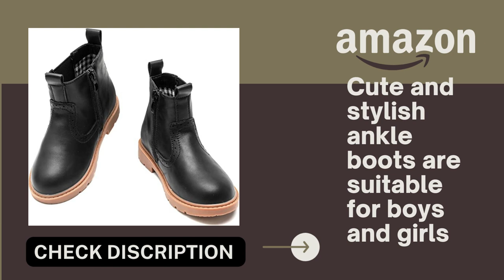DADAWEN Boy's Girl's Waterproof Outdoor Ankle Boots Side Zipper Comfort Combat Boots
DADAWEN Boy's Girl's Waterproof Outdoor Ankle Boots Side Zipper Comfort Combat Boots for Kids (Toddler/Little Kid/Big Kid)

Product Details
Fabric Type:Synthetic Leather
Sole Material:Rubber
Outer Material:Faux Leather
Closure Type:Zip

WATERPROOF UPPER: Water resistant upper is durable and easy to care for, charming every step, easily match with any casual outfits, suitable for winter, spring, autumn
EASY ON AND OFF: Convenient side zipper closure with elastic shoe throat for a perfect fit, cute and stylish, convenient for kids to put on and take off by themselves
SOFT INTERIOR LINING: Soft lining and cushioned insole keeps feet comfortable and warm all day long, Choose bright and fun scottish plaid fabric linings that add a touch of handsome to these adorable boots
NON-SLIP SOLES: Textured rubber sole, non-slip and durable, good tread increases the grip, protect every step of your child, so kids can walk and run freely in these kids' boots
FASHIONABLE STYLE: Cute and stylish ankle boots are suitable for boys and girls, all season and occasions, these kids' fashion boots are essential can be worn with dresses, leggings, and a winter coat for a stylish look

best zipper comfort combat boots dsw
combat boots zipper side
best zipper comfort combat boots ever
best zipper comfort combat boots ebay